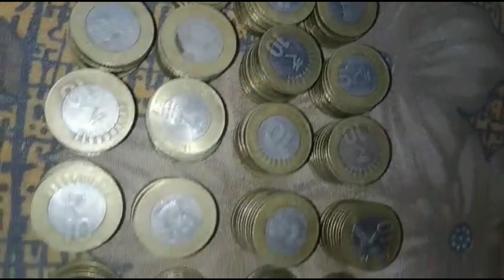How To Earn Money From YouTube ||ইউটিউব থেকে কত টাকা পেলাম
How to get first payment from YouTube
how to earn money from youtube
shorts
channel
without making videos
watching videos
without showing face
without monetization

ইউটিউব থেকে কত টাকা পেলাম